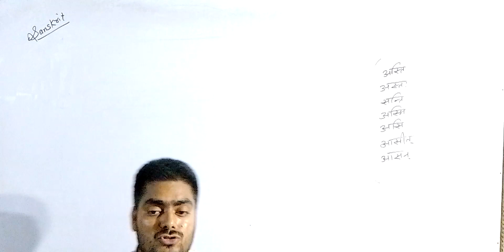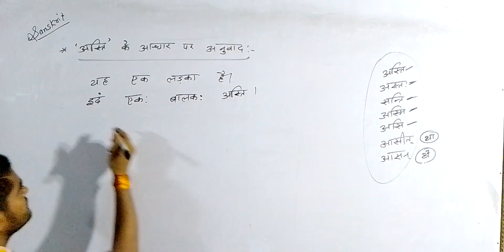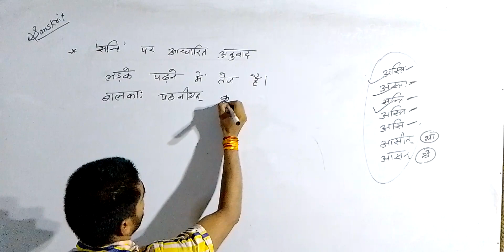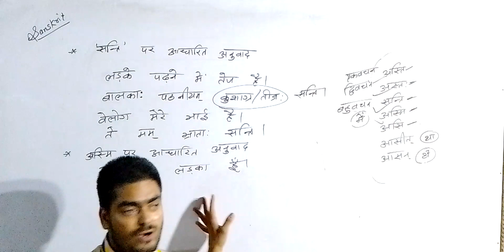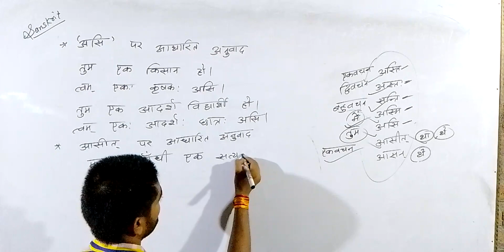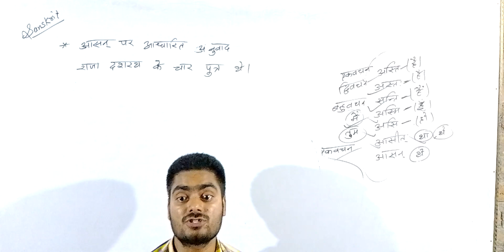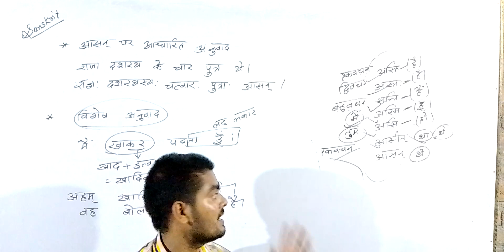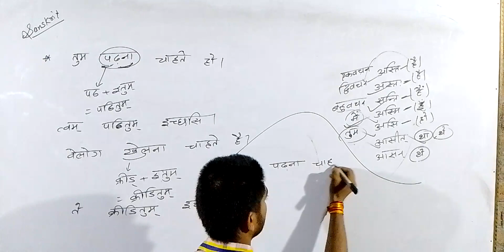Sanskrit special rule based anuvad@fully Concept ke sath#By CKSir